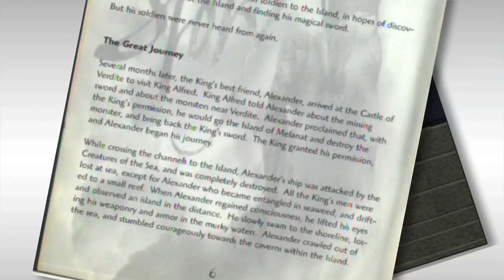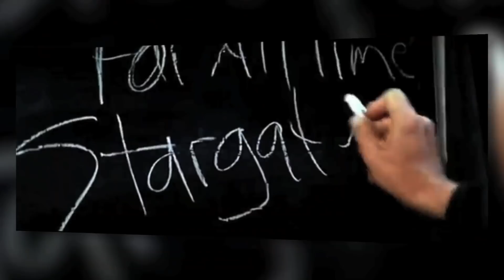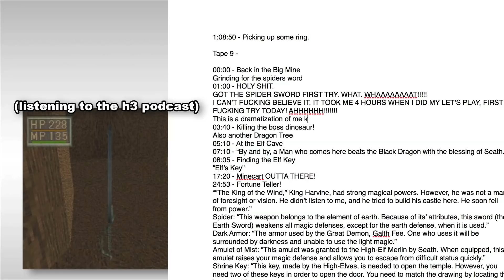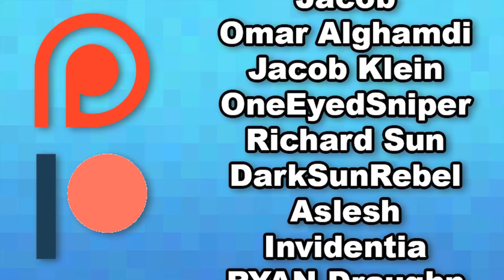King's Field Retrospective - Super Show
King's Field was one of my favorite game growing up, and what made me excited about Dark Souls, when it was released. I never understood why people didn't like King's Field, as a child, so here I am, making a video to share with everyone why I love King's Field.

Written, Produced, and Edited by: Dave Klein
Camera, Lighting: Mat Newman